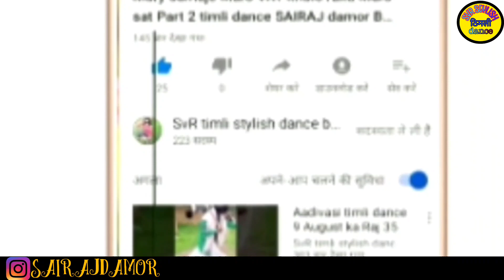SVR group New timli dance 2021 दोथढ में लाइव प्रोग्राम act sairajdamor HD video बराड़ी vk buriya //